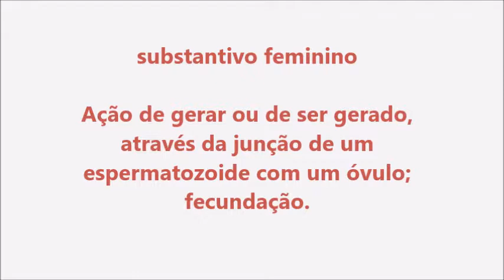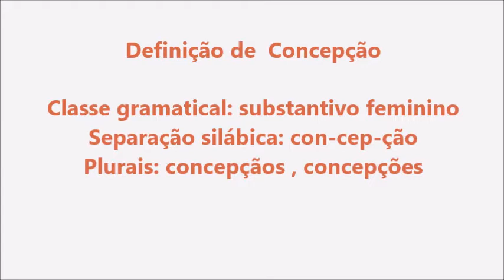Significado da palavra Concepção